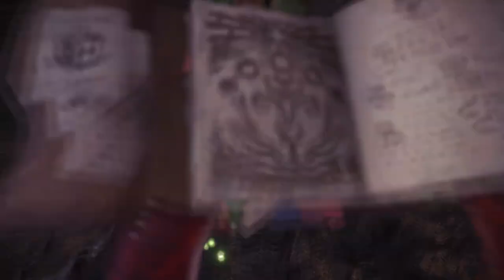[MHW] Modded Monsters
Featuring MercFox438

Great Jagras, Dodogama and Nergigante
Me and merc are trying these three monsters with a very interesting mod

Also thanks to RageGamingVideos for us to try it out by ourselves